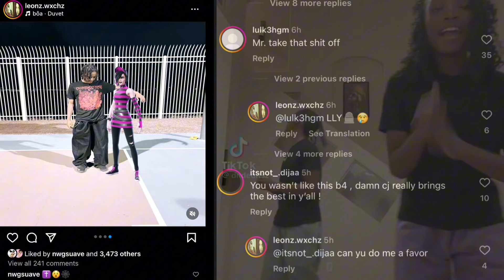Royalty Celebrates Leon’s 15th Birthday ( CJ SO COOlL